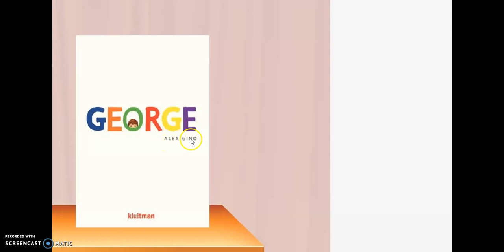Kijker 6 Les 6 inleiding